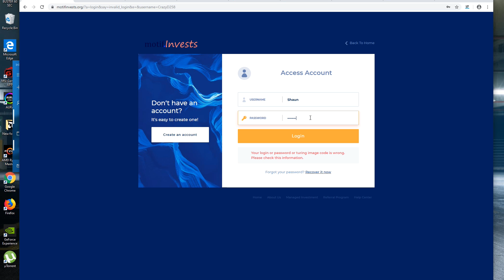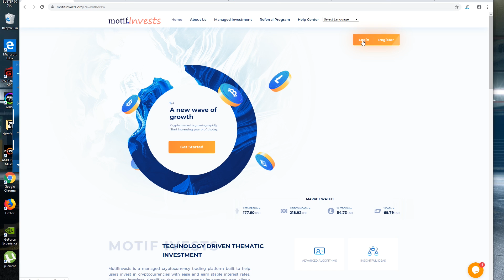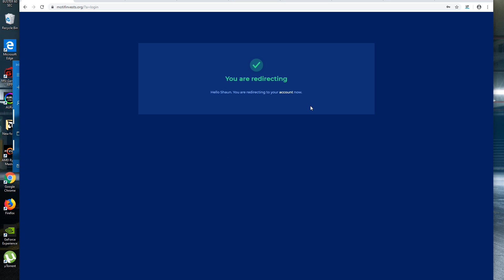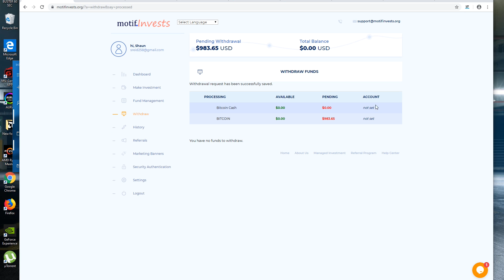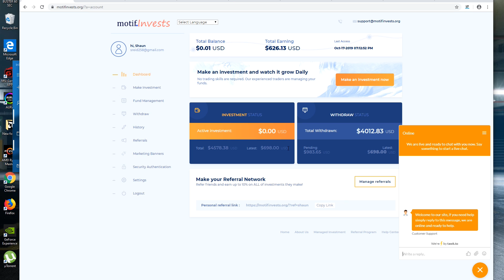Motifinvests.org Withdrawal Process (Scam)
Please follow these steps on how to withdraw on Motifinvests and follow the side notes too.

***Small disclaimer investing is a risk please do not use money you are not willing to loose***